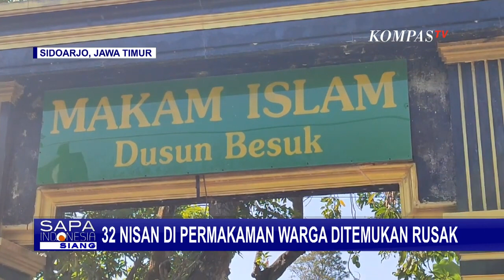Heboh! Puluhan Nisan di Permakaman Warga Sidoarjo Ditemukan Rusak, Pelaku Belum Diketahui!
SIDOARJO, KOMPAS.TV - Sebanyak 32 nisan di Permakaman Warga Dusun Besuk, Sidoarjo, Jawa Timur ditemukan dalam kondisi rusak, Senin (28/8/2023) dini hari.

Dari rekaman kamera warga ini tampak puluhan nisan dalam kondisi rusak dan tepecah belah hingga terpisah jauh dari posisi awal, bahkan sebagian bongkahan nisan yang telah hancur dibuang pelaku di kebun pisang.

Akibat dari perusakan nisan makam, pihak keluarga kesulitan untuk mencari letak pasti makam keluarga mereka karena banyak nisan yang dibuang jauh dari area makam.

Hingga kini belum diketahui siapa pelaku perusakan dan apa tujuannya.

Kasus ini pun telah dilaporkan ke Kepala Dusun Besuk.

Menurut warga, ini baru pertama kali kasus perusakan nisan terjadi di desa mereka.

Warga berharap polisi dapat segera menemukan pelakunya agar hal serupa tidak kembali terjadi.